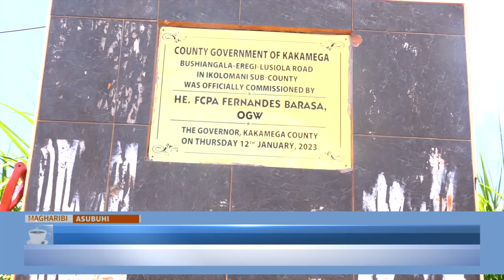GAVANA BARASA AKASHIFU KHALWALE